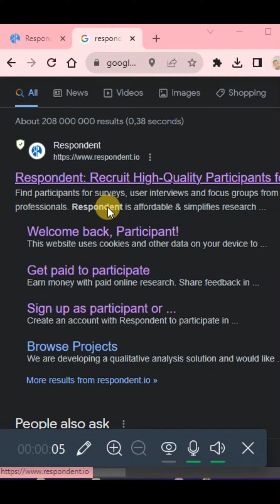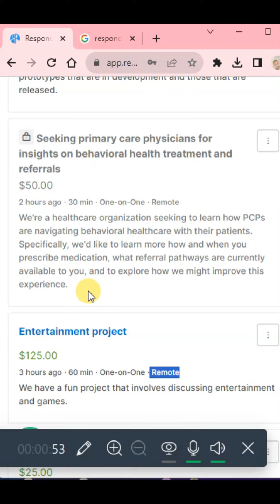How to Make money At home online Remote Jobs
★☆★ CONNECT WITH TRUSTED ROMEO IT  ON SOCIAL MEDIA ★☆★